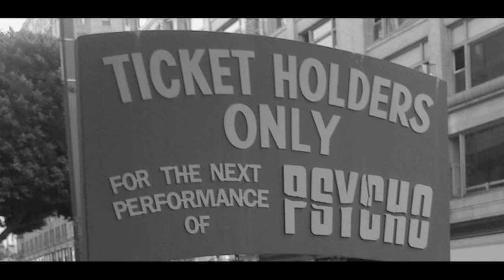Richard Portnow Interview - Just Seen It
Liz and Salim have the pleasure of interviewing the co-star of Hitchcock, Richard Portnow who discusses his acting career and the inside story on the making of Hitchcock, which is the story of the making of Psycho.

Starring Richard Portnow,Liz Manashil, Salim Lemelle and Brenna Smith.
Directed by Cooper Griggs.
Edited by Jeff Rogers.
Produced by David Freedman(@ShowRunnerDave), Cooper Griggs,  Aaron Fink(@AaronEvanFink) and Pedro Raposo.

Alfred Hitchcock is the world's most famous director. But when he chooses the controversial Psycho as his next movie, no one will support it. Risking everything, he and his wife Alma fight to get it made.

Starring  Anthony Hopkins, Helen Mirren and Scarlett Johansson.
Directed by Sacha Gervasi.
Written By John J. McLaughlin (screenplay), Stephen Rebello (book).
Produced by Sacha Gervasi, Joe Medjuck, Tom Pollock, Ivan Reitman and Tom Thayer.
Watch us every Saturday at 6PM Pacific on PBS OC